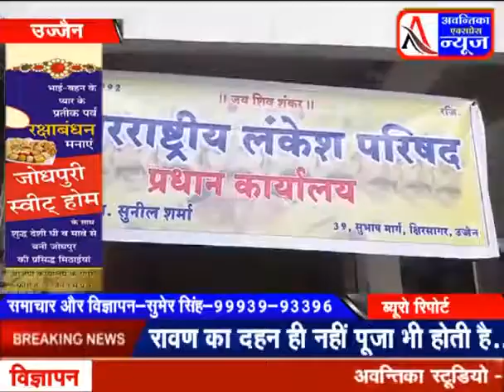शिव की नगरी उज्जैन में शिव भक्त रावण की पूजा की गई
उज्जैन--रावण पूजन

विजयादशमी के अवसर जहां एक और रावण दहन किए जाने की परंपरा है तो वहीं दूसरी और शिव की नगरी उज्जैन में शिव भक्त रावण की भी पूजा की जाती है। उज्जैन में अंतरराष्ट्रीय लंकेश परिषद द्वारा रावण का पूजन पाठ किया जाता है। यह संगठन पिछले 28 वर्षों से रावण का पूजन पाठ करते आ रहा है। रावण पूजन के बाद महाप्रसादी का आयोजन भी किया जाता है ।
बाइट सुनील शर्मा--रावण भक्त (अध्यक्ष--अंतराष्ट्रीय लंकेश परिषद)